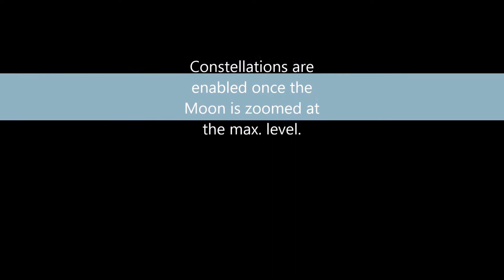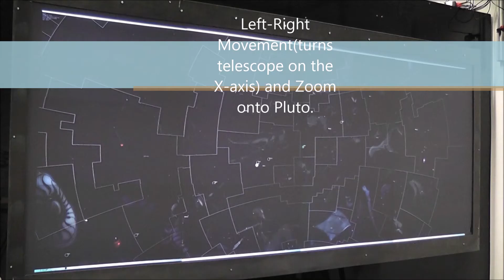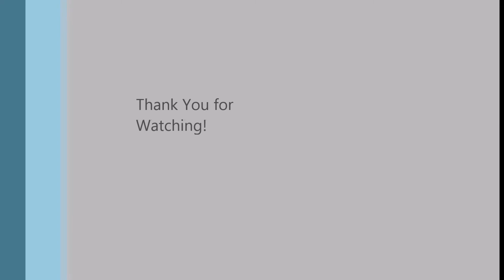Proxemics and Mid-ar Interaction in Stellarium for Java.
Proxemics and Mid-Air selection and pointing in an astrophysical world - namely, Stellarium for Java. This work was done for a project, while studying for my MSc degree at the University of Copenhagen.